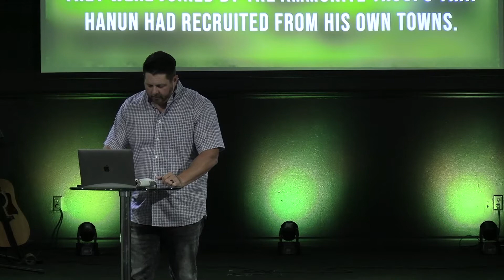Stop Digging | 5.16.21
A message from Pastor Jonathan